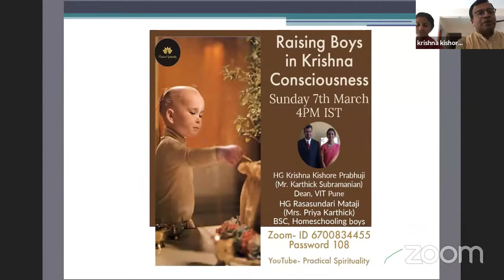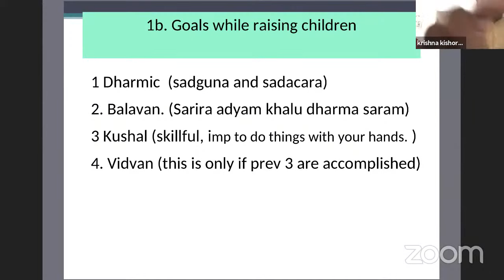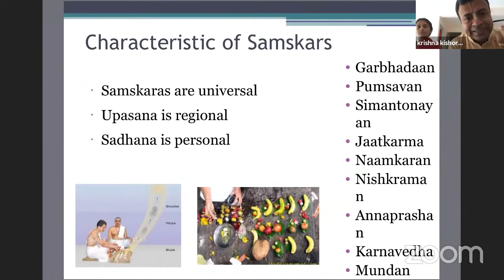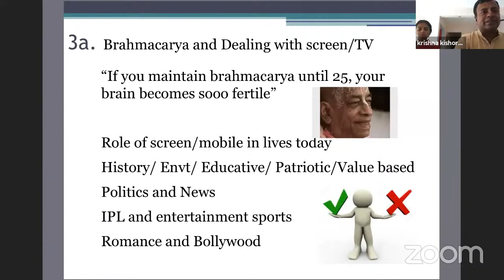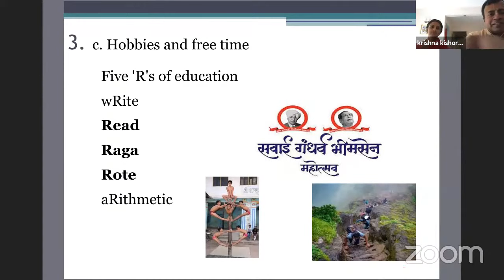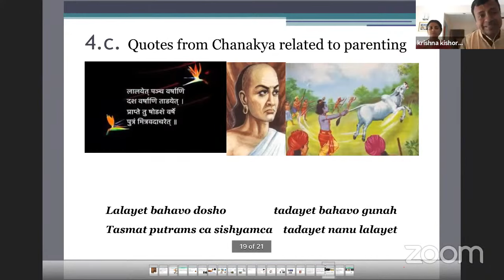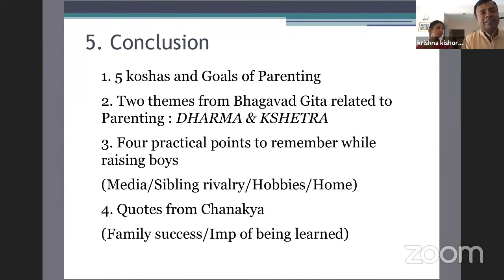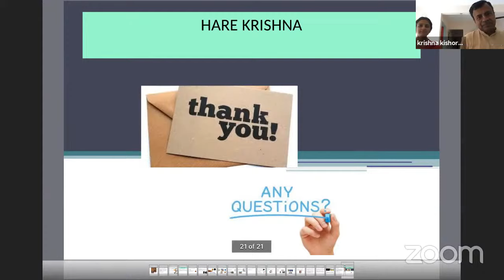Raising Boys Spiritually|Mr. & Mrs Karthick Subramanian|Practical Spirituality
Mr.Karthick Subramanian (Krishna Kishore das) is a Professor of Computer Engg and Dean, Industry relations and Placement officer at Vishwakarma Institute of technology Pune

He has corporate and teaching experience of over 23 years

He has received over a dozen awards for his excellence in teaching in his career

He was introduced to ISKCON in 1994 and ever since then has been a student of Bhagavad Gita and loves to spread the message of Gita to people from all walks of life.

He has been very actively associated with ISKCON Pune and serves as a spiritual counselor for dozens of families in their journey of Krishna consciousness

Mrs.Priya (Rasasundari devi) science graduate,  has been a homemaker and has homeschooled their two boys since last 10 years. She has also been the Coordinator and a teacher of Bhakta Prahlad school for over 10 years in Pune.